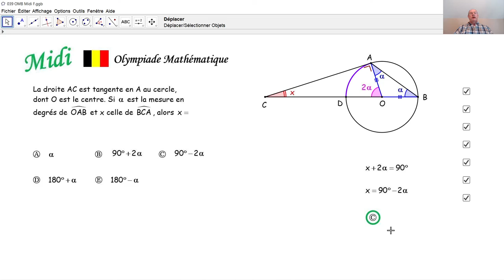Olympiade mathématique Midi 039